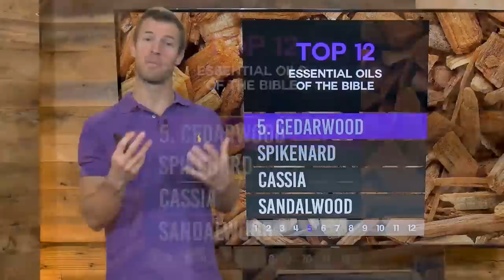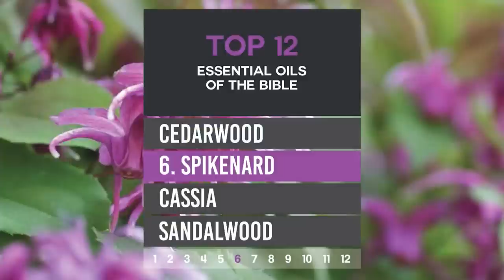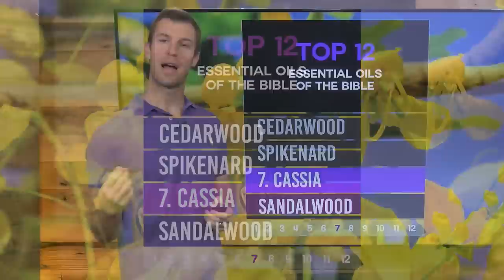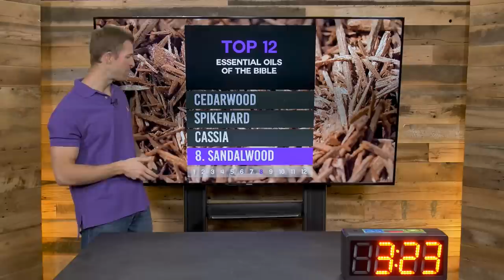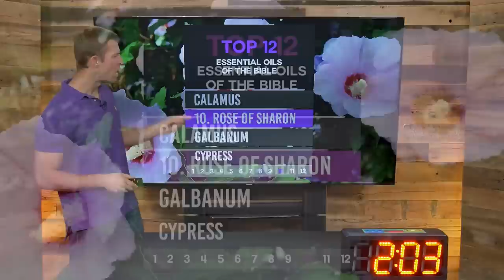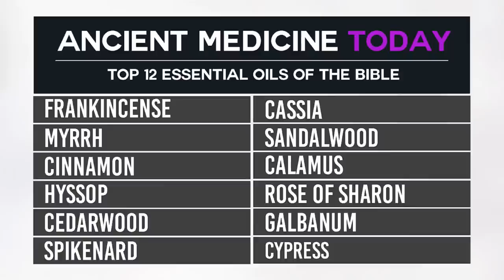Top 12 Essential Oils of the Bible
Did you enjoy learning about the essential oils of the Bible? Find the 14 herbs of the Bible on my

Essential oils are referenced over 300 times in the Bible and were used as the most powerful form of medicine during that time. In the New Testament, it states that a bottle of spikenard was worth as much as a year’s wage. Essential oils were revered!

In this episode of Ancient Medicine Today, I share the top 12 essential oils of the Bible — including spikenard, frankincense, myrrh and more — as well as each oil’s benefits and uses. Watch to learn more about these powerful essential oils.

Sign up to get the Dr. Axe Food Is Medicine e-newsletter, sent out a few times a week: